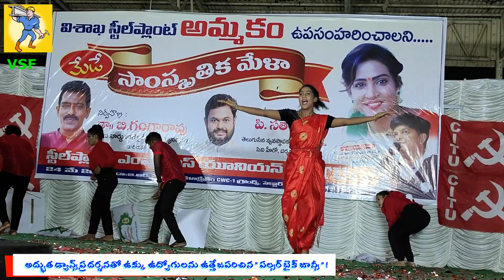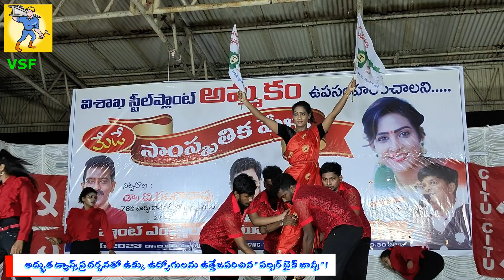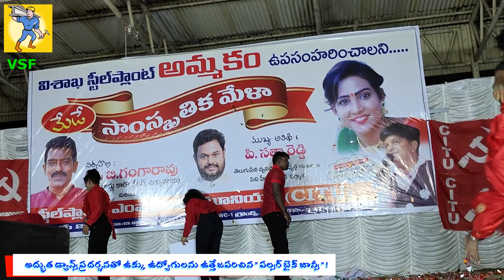అద్భుత Dance ప్రదర్శనతో Steel ఉద్యోగులను ఉత్తేజపరిచిన Pulsar Bike Jhansi